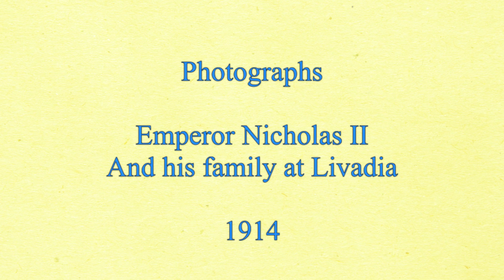Emperor Nicholas II with his family at Livadia. 1914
Николая II с семьей в Ливадии, 1914 г.

Фотографии работы фотографа двора Его Величества К.Е.фон Гана (Ягельский Александр Карлович) о последнем пребывании Николая II и царской семьи в Ливадии (1914 год).

Photographs by His Majesty's court photographer Alexander Karlovich Jagielski, originally from Warsaw who owned the company K.E.de  Hahn & Cothe  and captured the last stay of Nicholas II and the Imperial family in Livadia in 1914.
The Imperial Family  loved Livadia….. "In St. Petersburg it s all work, whereas in Livadia we have life "….- The Imperal family came to Livadia only four times - between 1911 & 1914.. They departed Livadia on June 12, 1914 never to return.